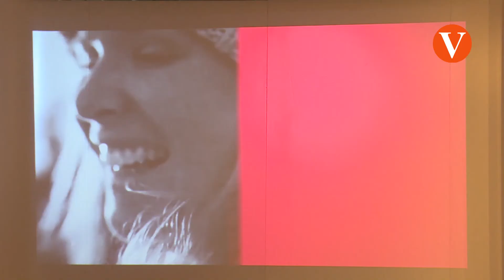La Generalitat renova l’imatge del Servef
El Servef busca adaptar-se al mercat laboral i demandes ciutadanes